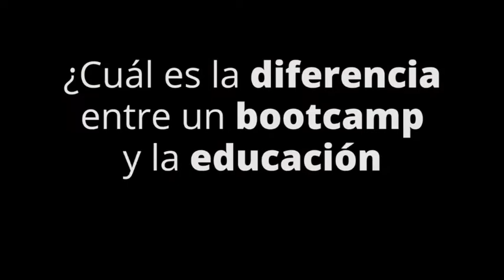¿Qué tan digital es la transformación digital?